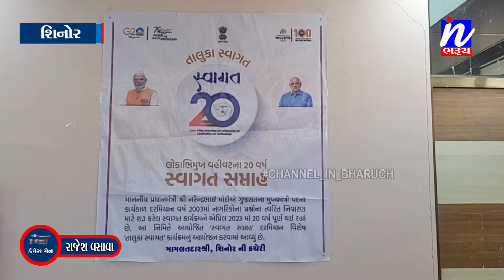NEWS | શિનોર તાલુકા સેવાસદન કચેરી ખાતે તાલુકા કક્ષાનો સ્વાગત કાર્યક્રમ યોજાયો...